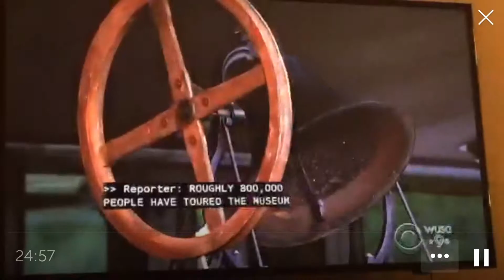CBS NATIONAL NEWS CELEBRATE MLKDAY PERISCOPE MEETUP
D.C.'s hottest ticket: National African-American Museum JANUARY 16, 2017, 6:56 PM| More than 800,000 people have toured The National Museum for African-American history and culture since President Obama opened its doors in September. Errol Barnett has the details on the hottest ticket in town.
errol barnett  ✔ @errolbarnett
What were those visiting @NMAAHC on MLKDay looking for? And what makes it the hottest ticket in town?

Playlist goo.gl/c5kWTw

Youtube goo.gl/EJjQE9

Blog goo.gl/PSnqpd

Twitter goo.gl/AHSyTA

Facebook goo.gl/MhW56P

Periscope goo.gl/Ue8Jqi